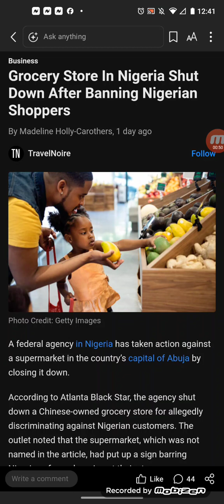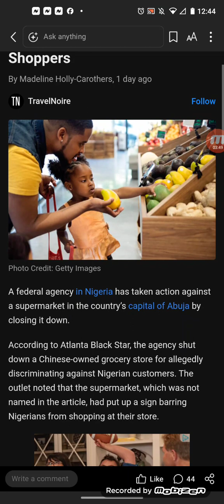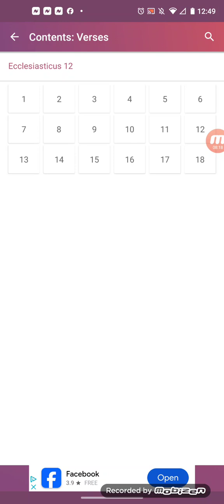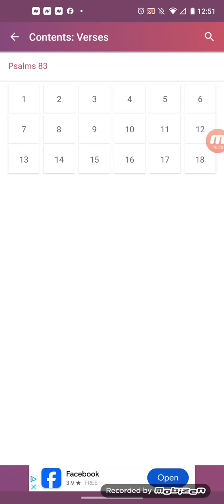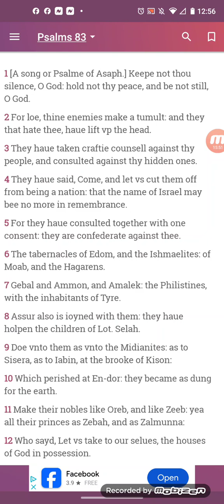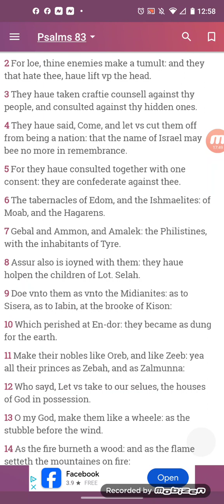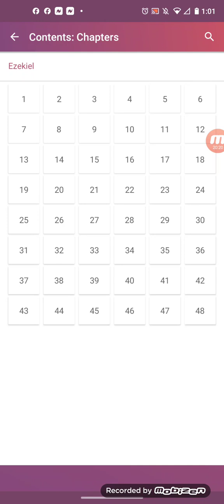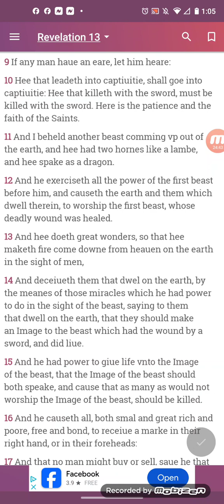Grocery Store In Nigeria Shut Down After Banning Nigerian Shoppers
A federal agency in Nigeria has taken action against a supermarket in the country’s capital of Abuja by closing it down.

According to Atlanta Black Star, the agency shut down a Chinese-owned grocery store for allegedly discriminating against Nigerian customers. The outlet noted that the supermarket, which was not named in the article, had put up a sign barring Nigerians from shopping at their store.